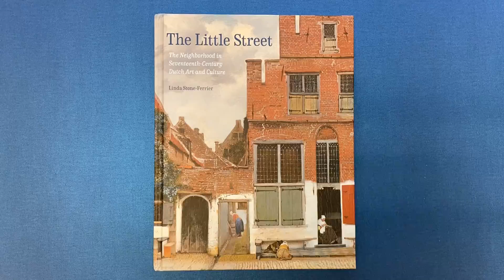The Little Street by Linda Stone-Ferrier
The Little Street: The Neighborhood in Seventeenth-Century Dutch Art and Culture by Linda Stone-Ferrier